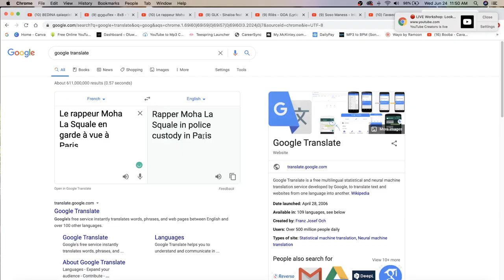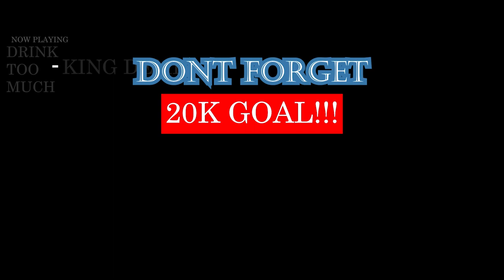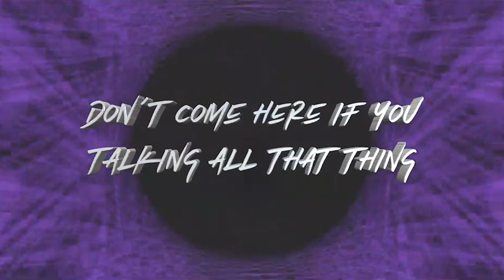Le rappeur Moha La Squale en garde à vue à Paris | KING DEMI REACTION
F*CK Le 12 ON GOD! THIS IS SOOO MESSED UP. HOPE MOHA LA SQUALE & THE LADY THAT GOT KICKED ARE ALRIGHT. SMH.

IMPORTANT LINKS:
Previous Video- REACTION TO დედაflex - 8x8 | GEORGIAN RAP REACTION:

WARNING!